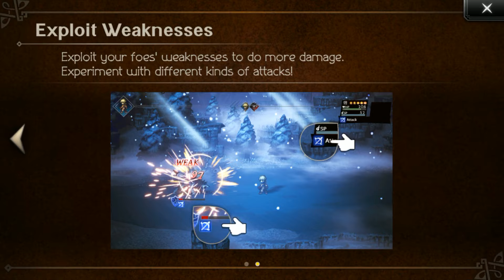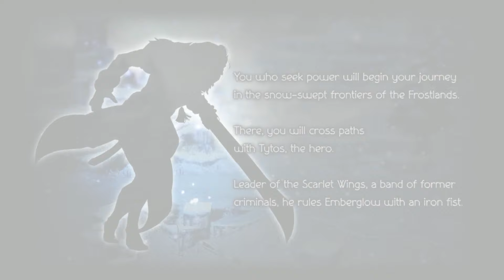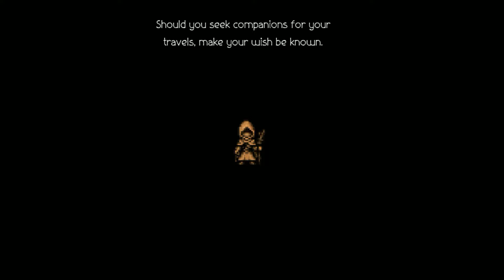OCTOPATH TRAVELER (EN) 2023 Online JRPG PC/Mobile Android-Gameplay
⭕Game-Info:

►Genre: ROLE-PLAYING

►Size: 2.81GB

►Server-status: OFFICIAL

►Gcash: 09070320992